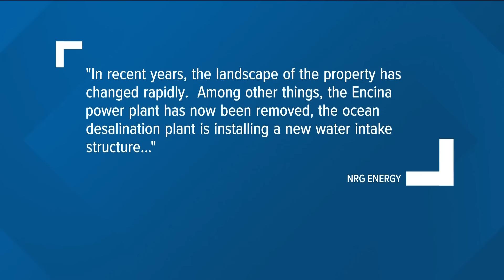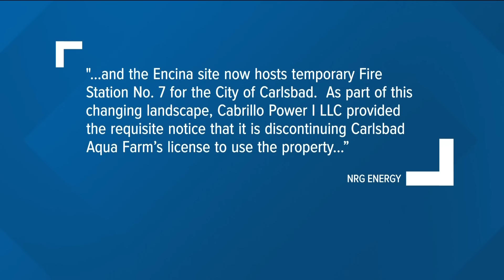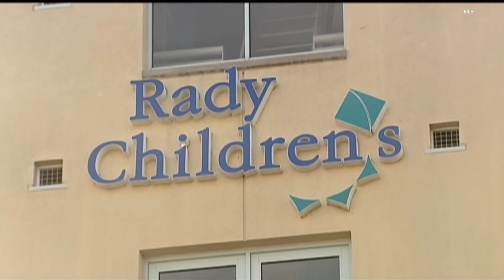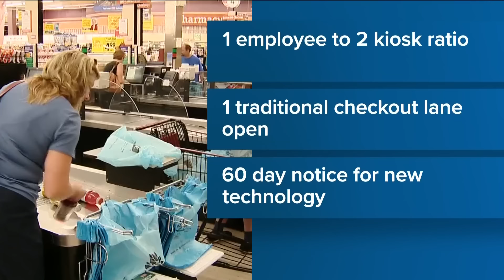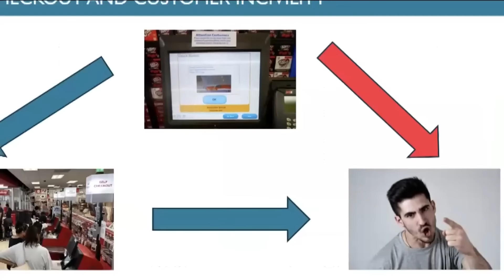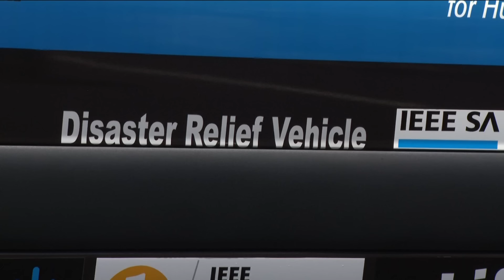San Diego's top stories for Wednesday, August 14 | 6PM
Here are the top stories around San Diego County for the evening of Wednesday, August 14.